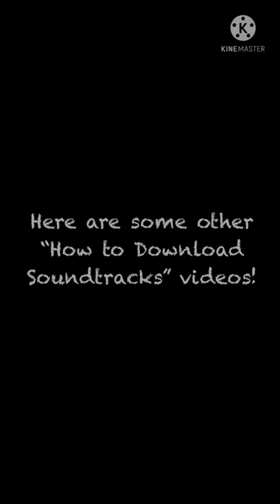How to Download E-Labyrinth Rolling Sky Soundtrack in 1 minute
This video will tell you how to download the E-Labyrinth Soundtrack!